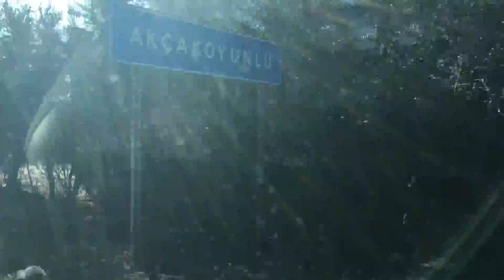Zirve Yolcuları Düldül Dağına Doğru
Arkadaşlar Zirve Yolcuları ekibi olarak Düldül Dağına tekrar bir yürüyüş düzenledik  toplam yaklaşık olarak 13 km yürüdük ve 680 metre tırmandık eğer videomuzu beğendiyseniz kanalımıza destek amaçlı videolarımızı beğenin ve kanala abone olun iyi seyirler